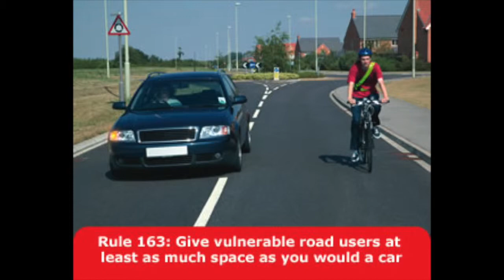Punishment Pass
Needless (failed) overtake attempt makes a driver angry so, of course, I get what I deserve...